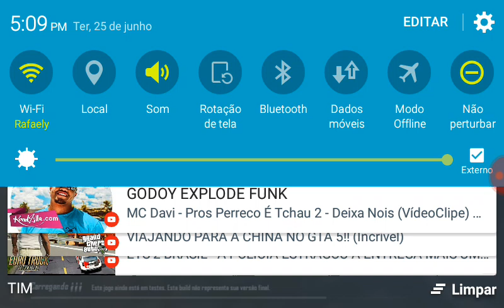Jogando pubg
Renan